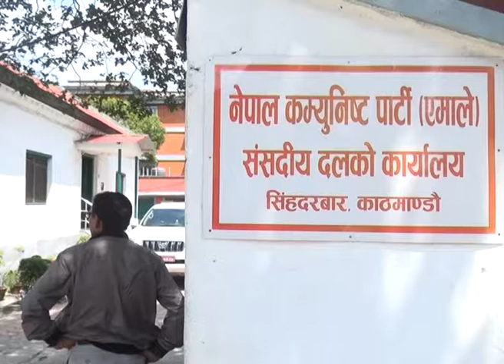काठमाडौँ र ललितपुरमा राप्रपा र एमालेबीच चुनावी तालमेल ‘फाइनल’